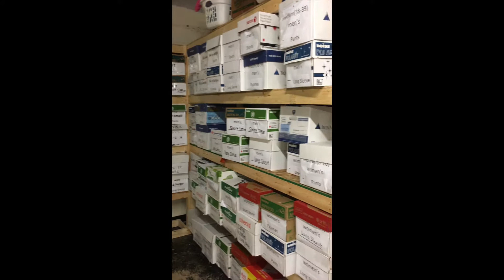2016 Y-PIF™ Skyler Medes